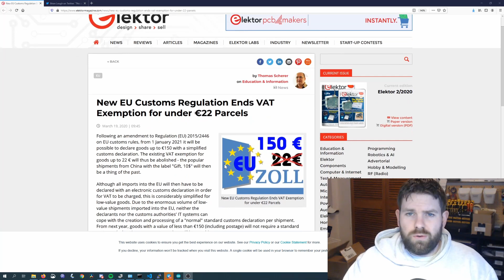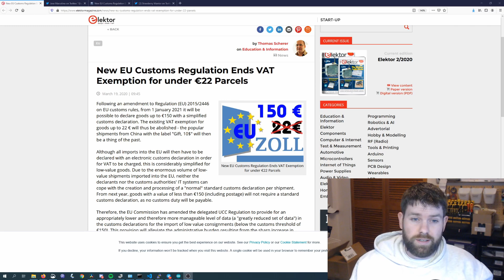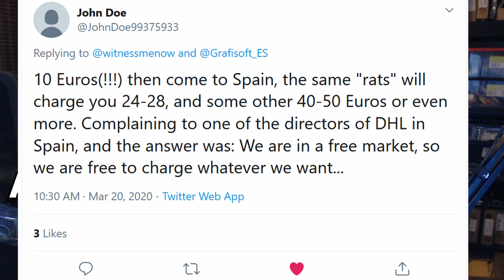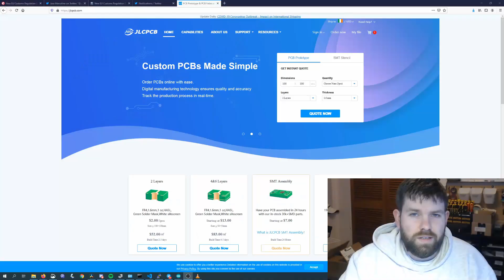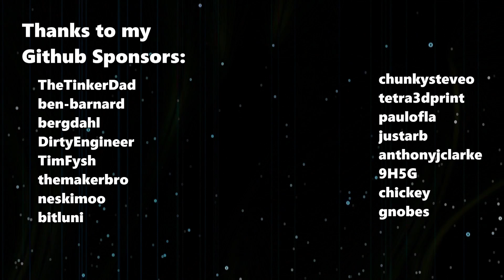EU VAT Rules are changing!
Looks like the EU are removing the €22 VAT exemption for goods from outside the EU, which has the potential to hugely impact our Aliexpress shopping.

Come hang out and talk about this video or any project you are working on!

I have set up a Github Sponsorship page, it's similar style thing to patreon, but Github are offering to match all sponsorships for the first year! (you sponsor $2, I receive $4)

I've started to sell stuff on Tindie, check it out!

2 - Share my videos - If you know somewhere that might be interested in my channel, please share it!

LCSC (where I buy most of my parts for Tindie stuff)

4 - My Amazon "store" - Really it's just a collection of stuff I use that I think are useful

Ender 3 Pro 3d Printer - I got one of these recently and I love it!

Ts-100 Soldering Iron - I have this a couple of years and I love it, I thinking about getting a second!

Logitech C920 HD 1080p Pro webcam - I use one of these for my videos